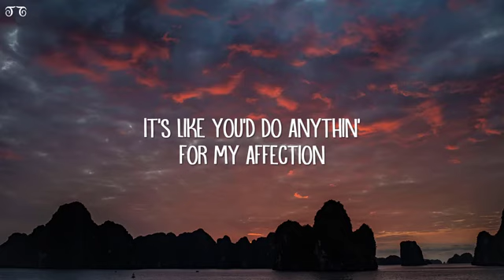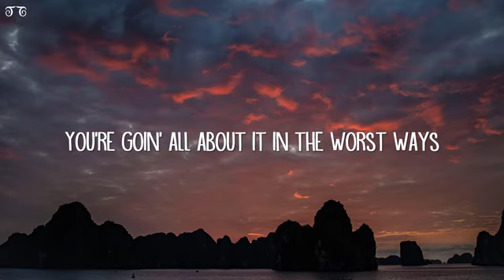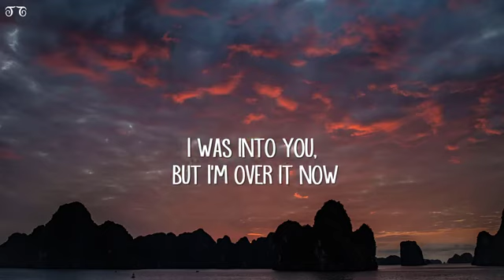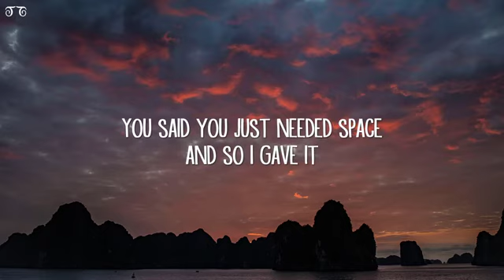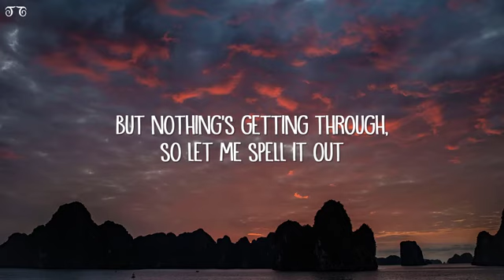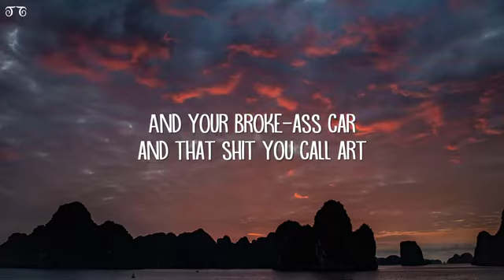GAYLE abcdefu Lyrics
[Intro]